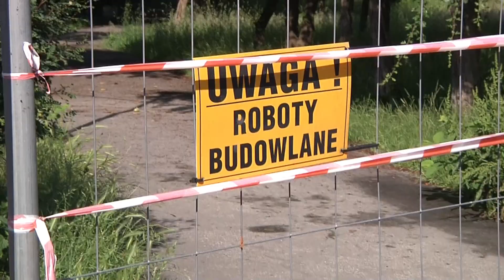Ruszył remont ulicy Chopina w Starachowicach